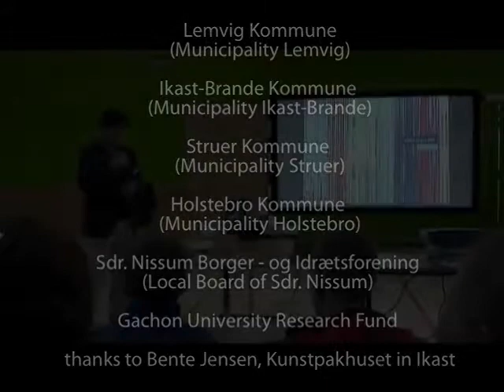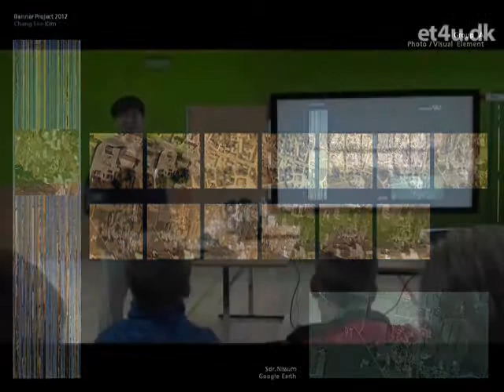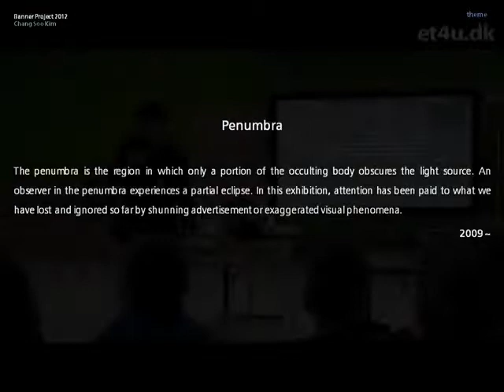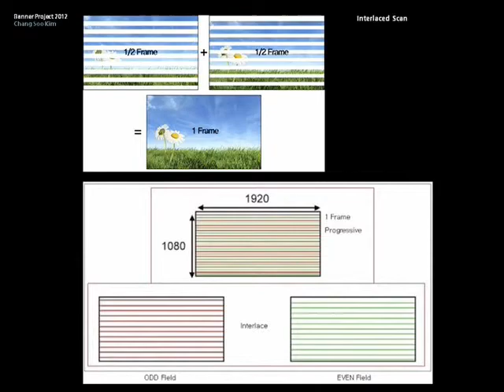Part 1 of 2: Chang-Soo Kim's talk in Sdr. Nissum, Denmark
This talk was part of Banner Exhibitions 2012.